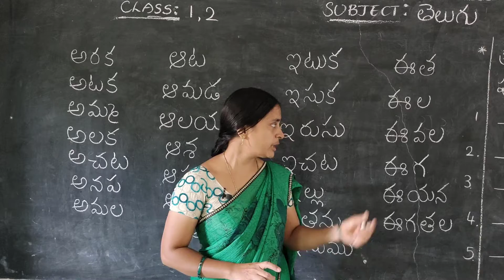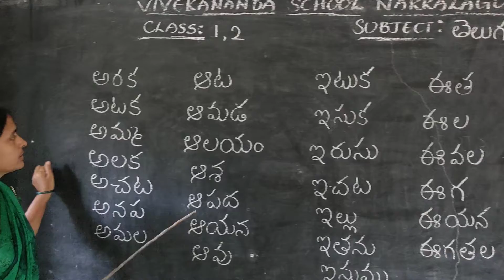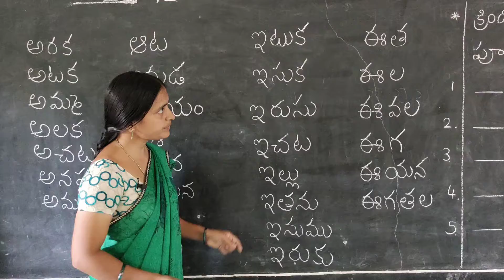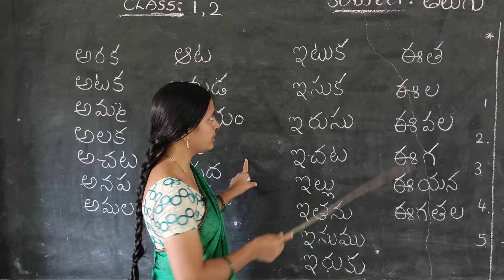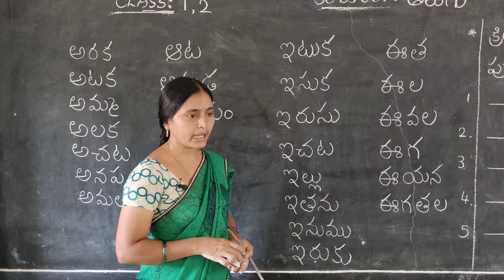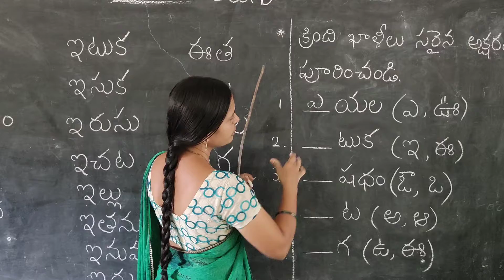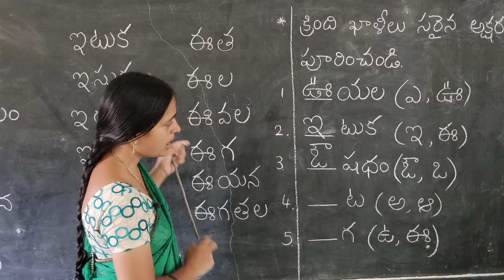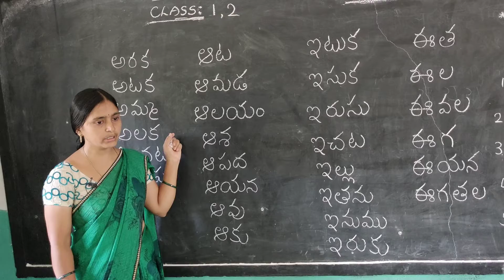Class 1& 2 Telugu basics